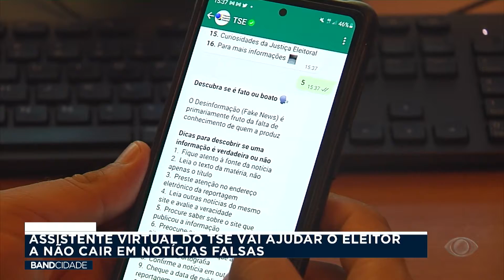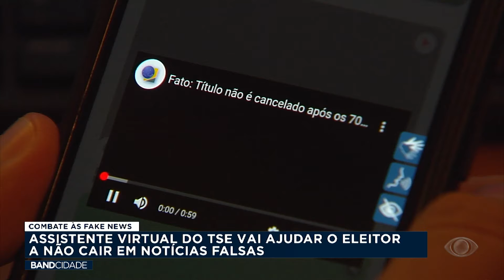Assistente virtual do TSE vai ajudar o eleitor a não cair em notícias falsas - Band Cidade